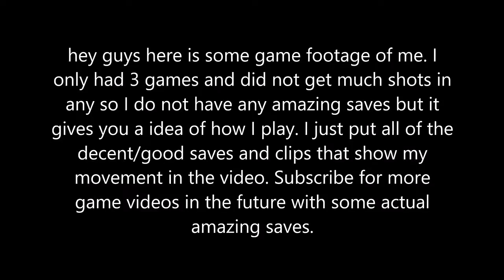15 Year Old Hockey Goalie Saves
Hey guys thanks for watching the video even with the lack of good saves just wanted to say sorry I didn't get the behind the net veiw because part if the rink was blocked off. And yes the last game was a the St. Cloud Huskies rink.

"hockey goalie scouting video" "bantam goalie saves" "hockey goalie highlights" "bantam goalie saves" "amazing hockey goalie saves" "summer hockey" "hockey goalie in game footage" "hockey goalie gopro net cam"